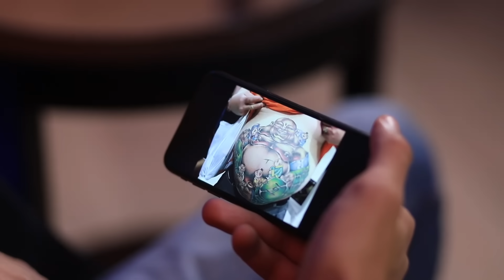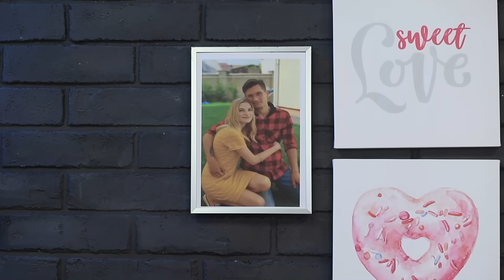I Am Pregnant! Funny Pregnancy Situations!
Pregnancy is filled not only with positive emotions. Often women do not feel very well both physically and mentally. I wonder how would men survive pregnancy?